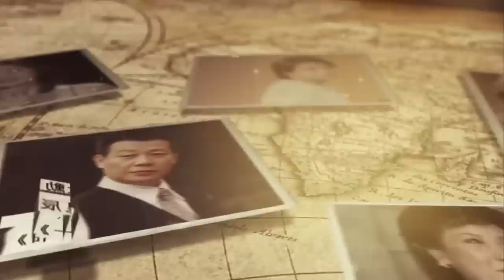3月剛過！崔苔菁傳來不幸消息，暴瘦60斤內幕驚人，面容憔悴交代後事，兒子在旁哽咽落淚！崔苔菁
8000萬！那英家中地下車庫搜出巨額現金！黑了學員3800萬還讓學員跪，難怪周杰倫當場罷錄，李克勤現場不忍爆哭！

55歲蔡幸娟3億豪宅曝光，偷吃富豪14年內幕瞞不住，難怪當初拋棄謝孔忠！

55歲蔡幸娟3億豪宅曝光，偷吃富豪14年內幕瞞不住，難怪當初拋棄謝孔忠！